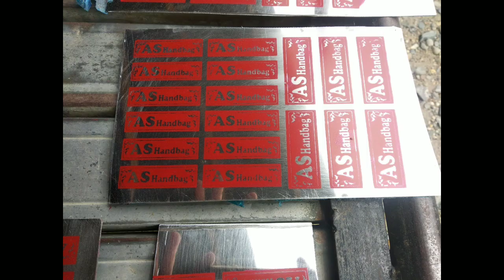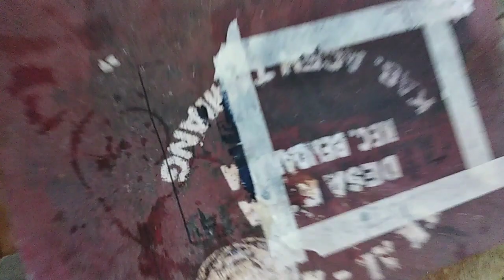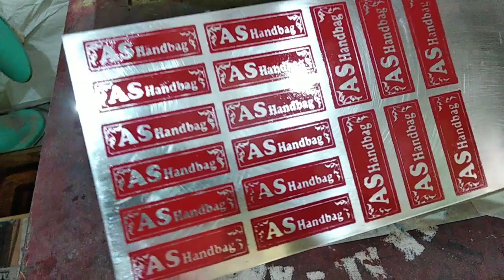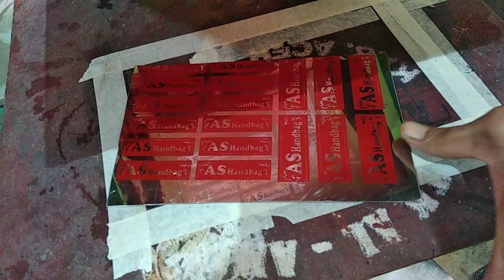cara transfer gambar/tulisan ke media logam proses sablon pakai cat efi paling mudah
proses etsa menggunakan plat stenlis dengan cara di sablon menggunakan screen dan tinta efi.
bahan stenlis tebal 0,6 mm untuk brand tas buatan sendiri.
biasanya proses transfer membutuhkan ketelitian dalam membuat film dari kertas atau dari plastik transfaran yg di cetak menggunakan printer jenis injek.
proses transfer gambar menggunakan cat khusus dan screen sablon ukuran t120 ke plat kuningan.